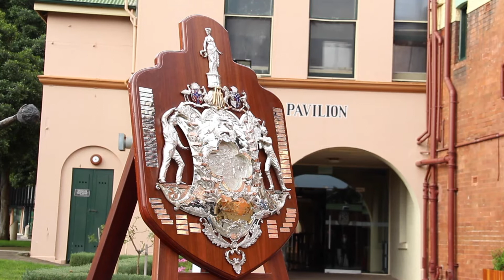Peter Nevill reflects on Sheffield Shield title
NSW Blues captain Peter Nevill speaks about the Blues coming together at the SCG to celebrate the state's 47th Shield title in 2019/20.